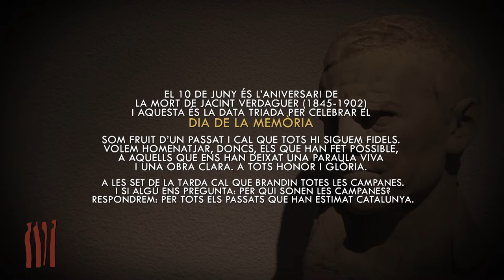Dia de la Memòria - Manresa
Aquest any la capital del Bages s'adhereix al Dia de la memòria fent tocar les campanes de la Basílica de Santa Maria, La Seu.
El seu rector, Mn Antoni Boqueras, s'alegra de poder participar aquest any. Comenta que malauradament no hi ha gaires esglésies amb campanes a Manresa, ja que durant la guerra es van destruïr.
Boqueras ens comenta que el Dia de la Memòria ens ajuda a defensar la llengua i a estimar-la, i que qualsevol iniciativa que defensi la nostra cultura és interessant.